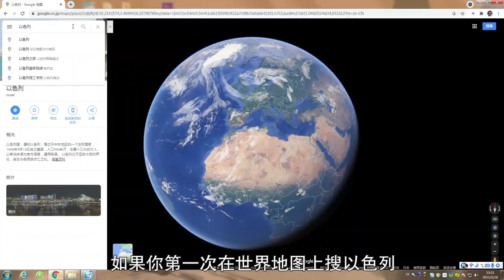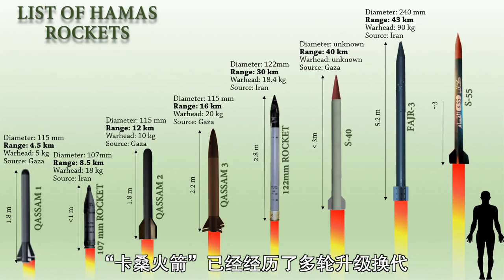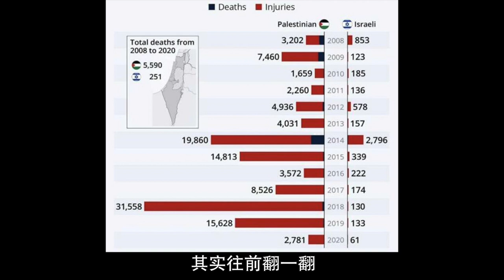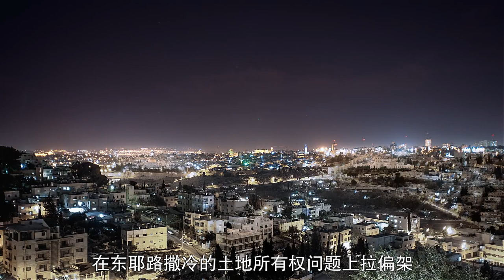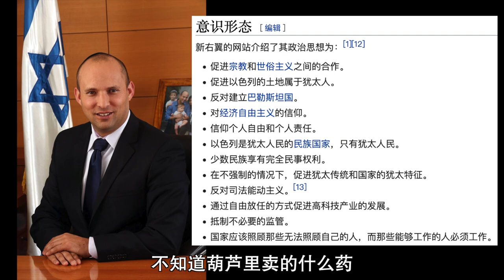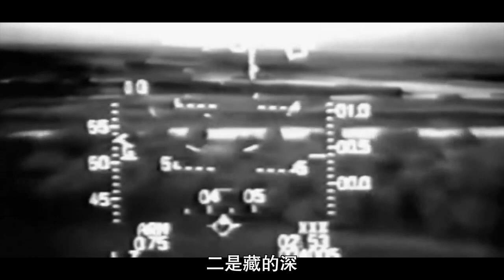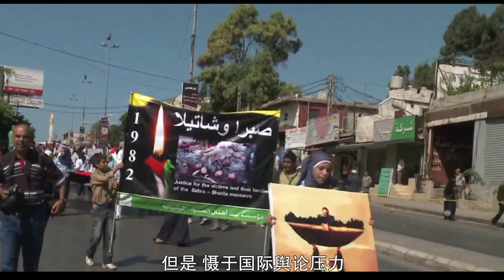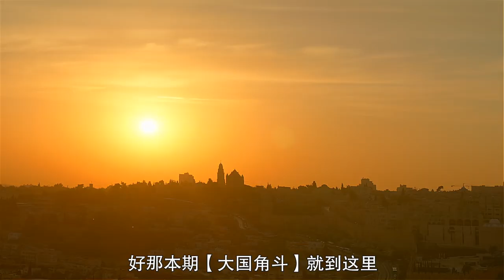【大國角斗】巴以衝突咋回事？戰五渣哪來的勇氣挑戰小霸王？Palestine-Israel conflict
記得我小的時候看電視里的新聞報道，以色列這個國名就總是伴隨著衝突、戰爭而出現。電視上那一幕幕恃強凌弱的場景讓人不禁覺得，以色列真是太壞了！事實真的是這樣嗎？

如果你和我一樣是個軍事迷，記得為我點贊！
If you are a military fan to enter the marvelous world of Weapons & Military and you want to see a big part of them, you have found the right place！